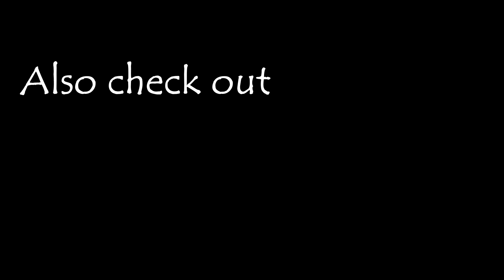Tokyo Ghoul OP - Unravel ( Metal Cover )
Here's my cover on Tokyo Ghoul Opening - Unravel
I hope you like it.